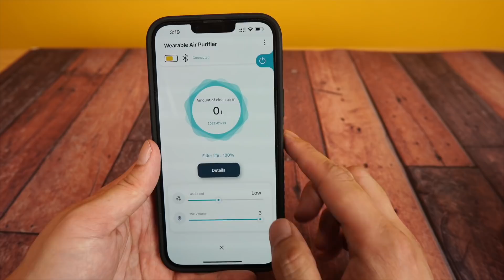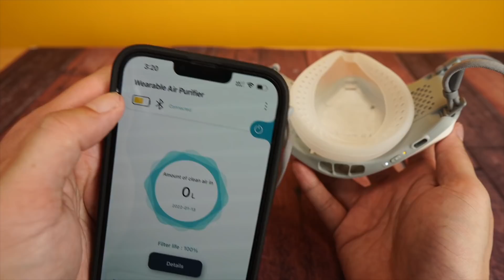PHP10K NA MASK?! TODO PROTEKSYON!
The LG PuriCare Wearable AirPurifier is a super expensive mask that is also an air purifier.